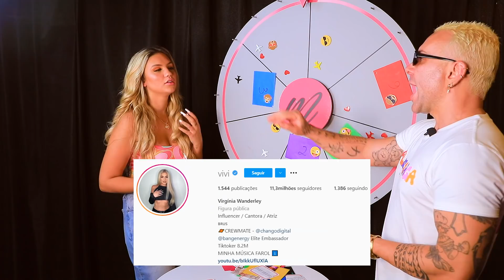VIVI: “EU AINDA GOSTO MUITO DO JON VLOGS, MAS ESTOU MAGOADA!!!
Roleta da Treta com Vivi Wanderley